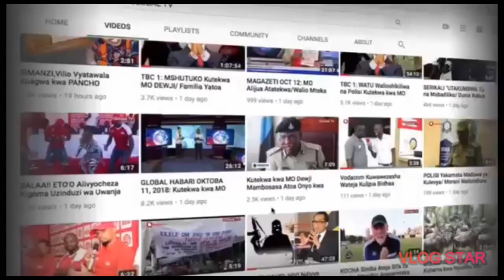Wabunge wa kichambua mada zao na kupashana hoja mbalimbli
MSEMA KWELI TV
Edit with Vlog Star app